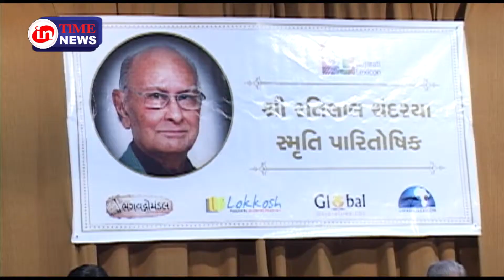Intimenews Coverage Ratilal Chandria Memorial Award Event